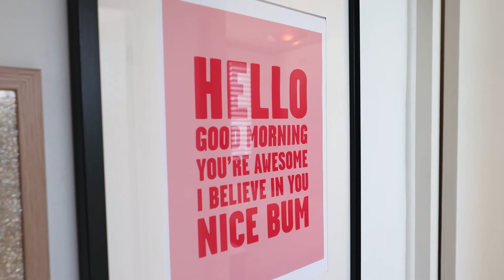Stone Real Estate Sans Souci Video - 17/162 Chuter Avenue Sans Souci 2219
This smartly updated two-bedroom apartment is probably the perfect initial approach to property ownership and is definitely a great option as an investment prospect. Set within a solid and well-kept brick complex, it offers a great first home in a prime bayside location that's renowned for its lifestyle appeal and strong rental demand. Step out the front door and you're just a short stroll away from the beach and all of Sans Souci's lifestyle attractions.

- Fresh interiors with easy polished floors and crisp white decor
- A bright open living and dining area with air-conditioning
- Renovated eat-in kitchen with quality fittings and stone benches
- Two private bedrooms are both fitted with plantation shutters
- A sunny BBQ balcony that leads easily off the living space
- Stylishly renovated bathroom that includes an internal laundry
- Walk to Ramsgate shopping village, RSL, school and beach
- Ready to live-in or lease out straight away, nothing more to spend